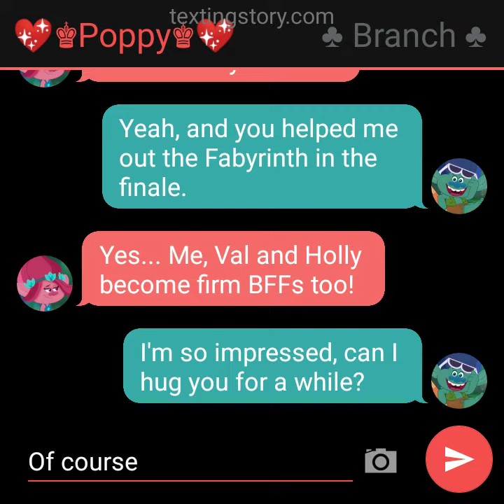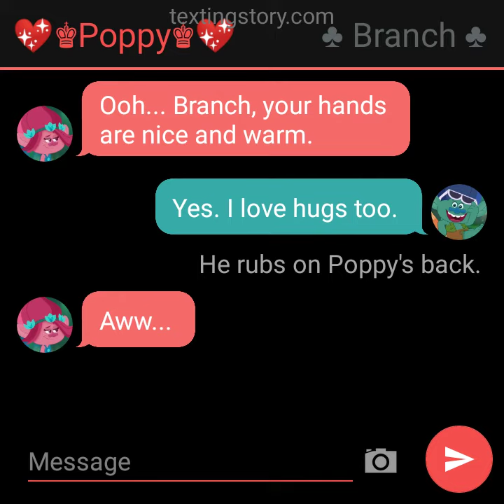Poppy hugs Branch for a long time. 💖💖💖💖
Requested by my BFF, Matthewthetrollslover19

Oh yeah... the famous ship (Broppy) of whole Trolls franchise.